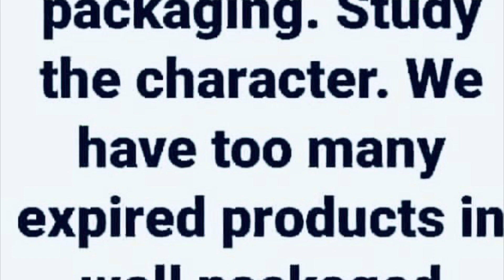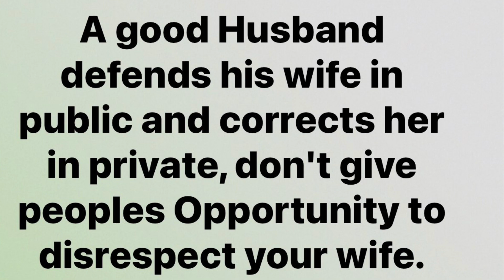REACTION: Mama Carol’s Fake Pregnancy || Big Fight with Dimpopo & Asking For Forgiveness ⁉️​⁠